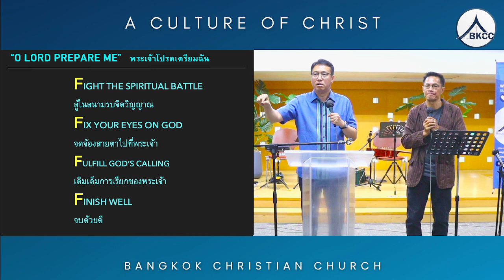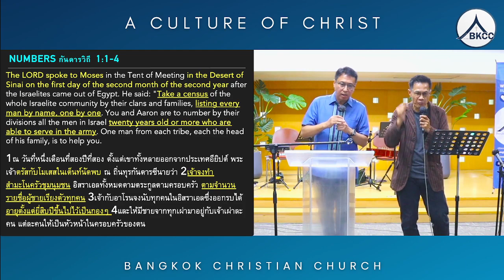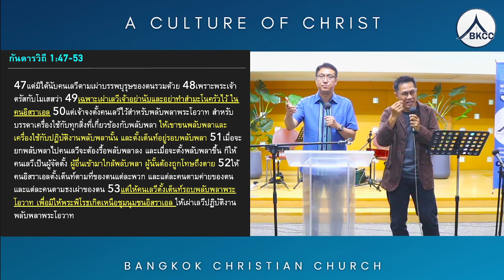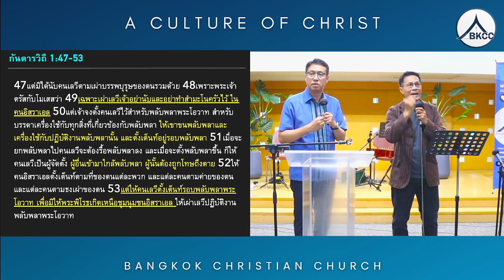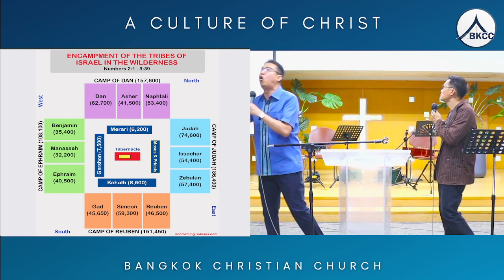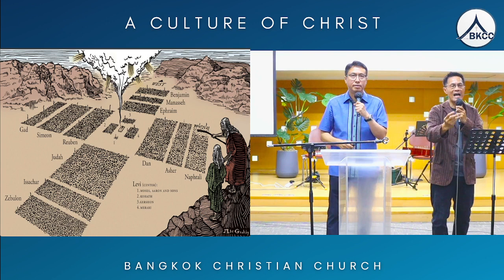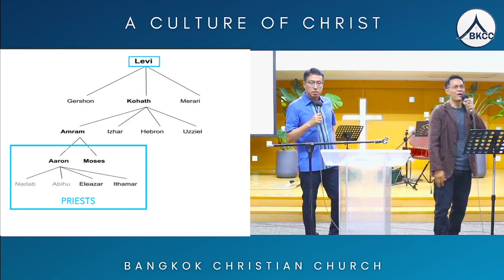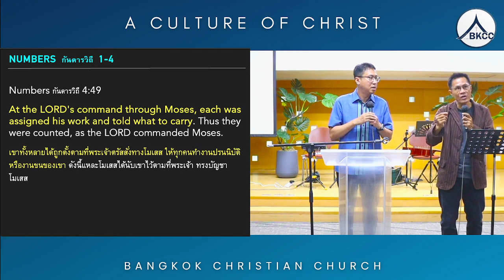“O Lord Prepare Me”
More about BKKCC